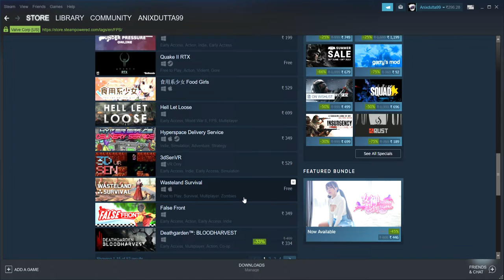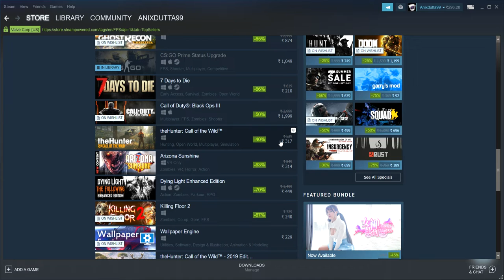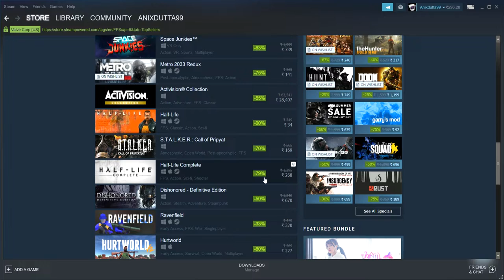Steam Summer Sale 2019 Best Fps Games Guide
In this video i show you the best price of shooters in summer sale 2019.